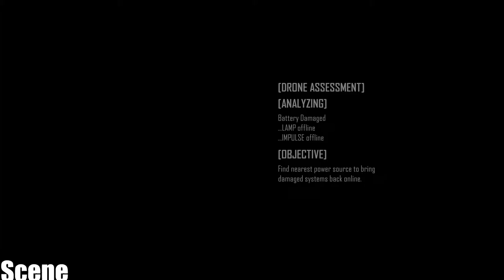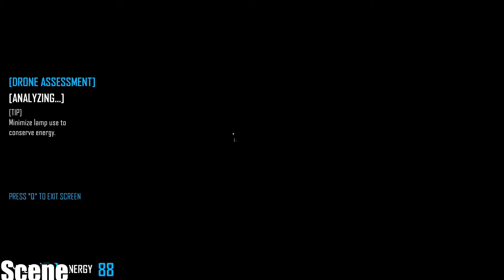Drone Zero Gravity Gameplay Night GAME???!! (1080p-PC)